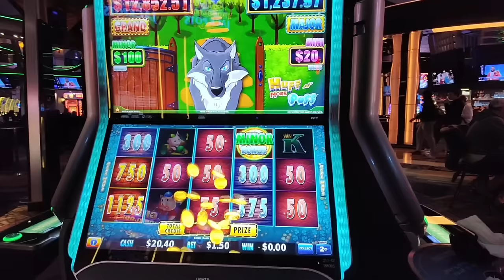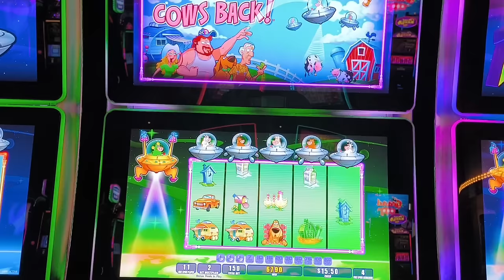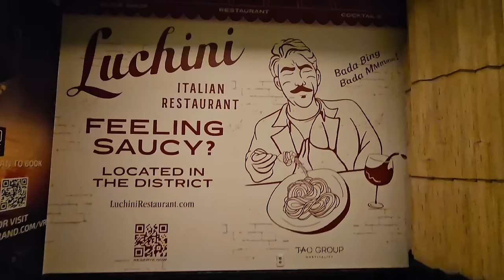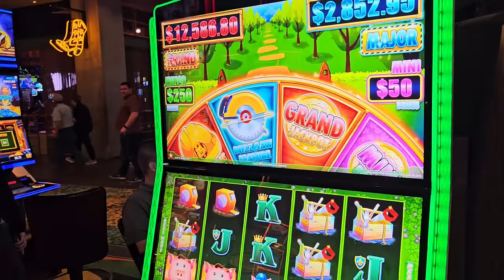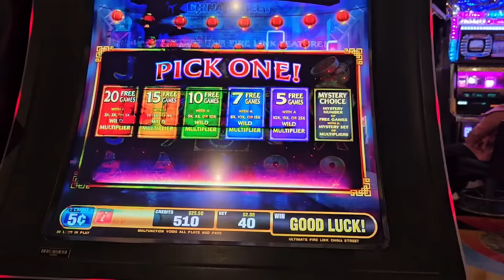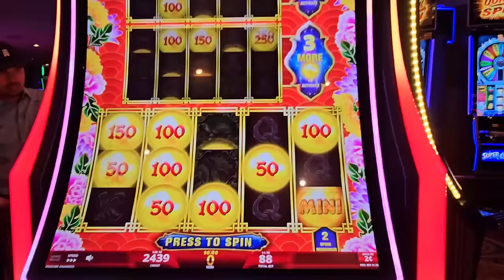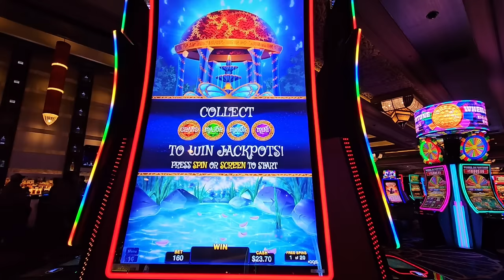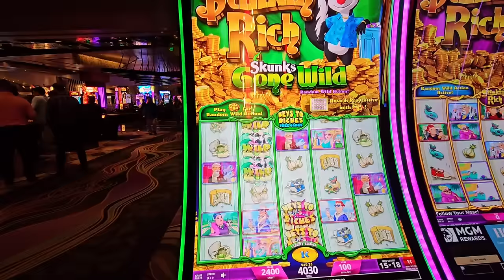Las Vegas Vlog Easter 2024 Day 9 | Tom's Watch | Vice Versa | Luchini | Bellagio Pool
Today we hit Toms Watch for brunch, gamble in New York New York, Park MGM and Aria. Joleen visits the Bellagio pool and buys an expensive cocktail. We try Vice versa in Vdara for some pre dinner drinks before hitting Luchini in MGM grand for dinner. After this we play slots at Mgm, Luxor, Mandalay Bay and Aria.